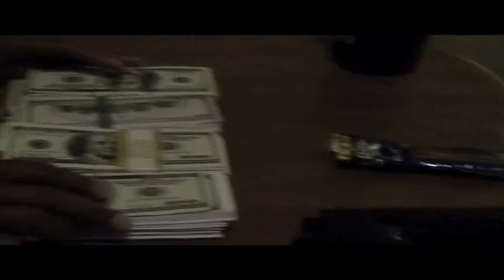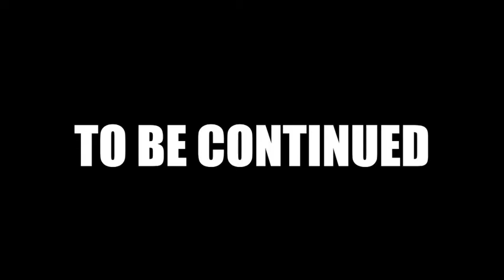THE SKI MASK WAY - SEASON 2 INTRODUCTION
The drama continues ... The Ski Mask Way Season 2 coming soon !